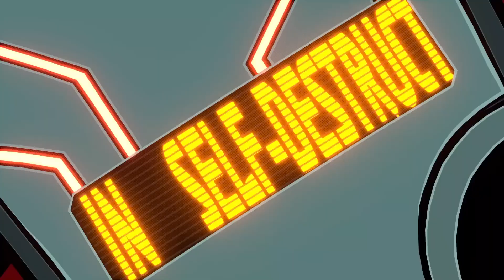Hi-Fi Rush - Trailer - Sinta a batida!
Sinta a batida enquanto o aspirante a estrela Chai e seu inesperado time de aliados lutam contra uma megacorporação maligna usando um estrondoso combate ritmado! Da Tango Gameworks, chega agora Hi-Fi RUSH, um novo jogo de ação em que o mundo entra em sincronia com a música!